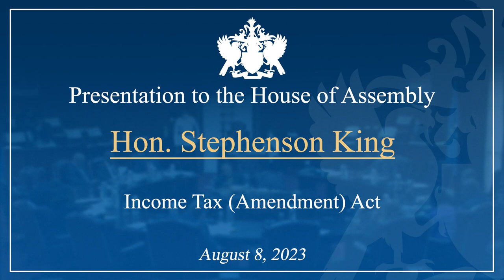Hon. Stephenson King Debates the Income Tax (Amendment) Act